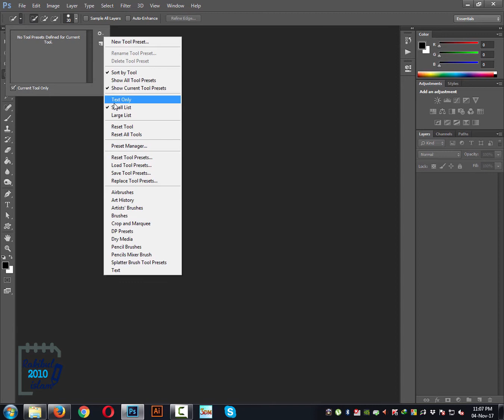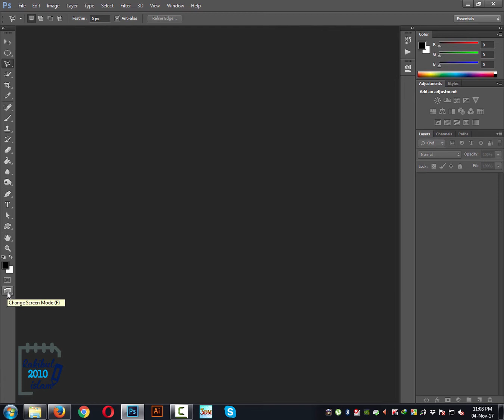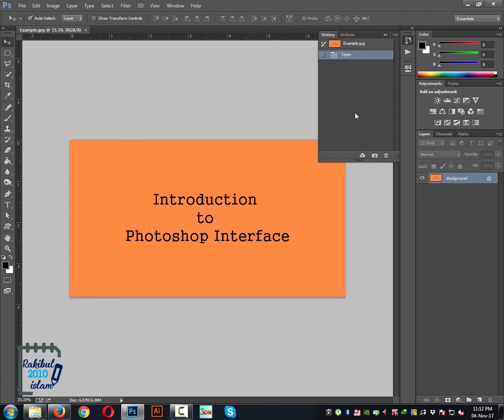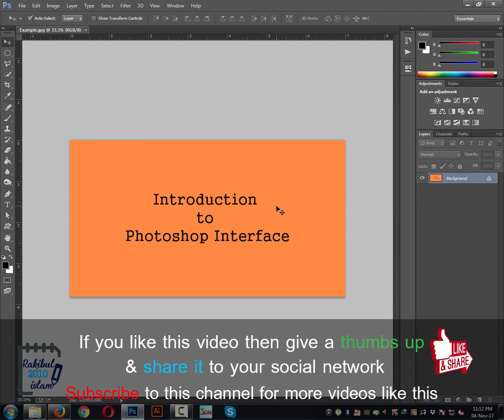Photoshop Interface (Lesson 2)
In this video, I have discussed about Photoshop interface (Lesson 2). You will learn where essential tools are found and how you can select them directly and with keyboard shortcuts and how many options are there for those tools. Here you will see the Photoshop Interface of 14.0 version. If you are using any different version then it may look slightly different but the overall look will reflect a similar Photoshop Interface.

This lesson, Photoshop Interface (Lesson 2) is in 2 versions as always. You can either watch the English or the Bangla version.

English Subtitle:
Hello viewers! In this lesson, I will introduce you with Photoshop interface. Right now, I am using Photoshop Creative Cloud 14.0 and if you are using Photoshop cs4 or any later versions then
the interface will be similar. If you go to the left and that's the tools palette that contains all the tools. It is also called toolbar. Each one of it is called a single tool if you put your cursor for a second you can see the name of the tool and in the first bracket the keyboard shortcut of it. If you just press the keyboard shortcut of that tool
and that tool will be selected immediately and when you're selecting any tool then you can see some other options here in this row. That's showing that other options for this tool. You can customize this and reapply them into your work and if you change
significantly and then want to go back to the default settings then you can click here go to the settings and then reset tool. That will reset that tool. You can also reset all the tools at once by clicking this and you can see a very small cursor inside of it then you can
press it for a while then you can see the other tools inside of it like this and then you can choose any other tool inside of it and then you can work with that tool and at the bottom you can see the color selector. Foreground and background color selector here and the quick masking mode and the change screen mode. You can change this by the keyboard shortcut 'F' Now I can show you this but if I drag and drop an image inside of the Photoshop then you can just press F from your keyboard and you can see the different screen mode. Right now, it's full screen mode. I can press escape to get rid of it and to the right of this row, this is the work-space. By default, it is set as Essentials you can press it to get a different work-space like if you select Painting then it will show some setups for that work-space. You can use them also you can change these palettes, close them or add them, customize them and then use in your  work-space like this. Let's go back to the Essentials. At the top, this is a menu bar and there are file, edit, image, layer and inside of them there are a lot of options we will learn them as we go and on the right, there are some other palettes and you can see the History, the layer palette. I think the layer palette is the most important because when you are working with an image and make some changes you will need to make individual layers for the changes. That's that will be a good idea because whenever you want to revert any changes then you can work on that layer rather than working on the entire image and if anytime you lose any of the
palettes you can find it. If that's the case then you can go to window and select that palette and that will be it. and you can again send it back to its own dock like this. So basically you will be
doing selecting any of the tool from here, editing with it and then
maintaining the changes within different layers in here and then if necessary, you can revert your changes from the history and finally after completion of the editing, you can save it and exit the software. So that's pretty much of it. Hope to see you guys in the next lessons.

If you are looking for any of these terms:
photoshop interface, photoshop, photoshop tutorial, adobe photoshop then this video is for you.